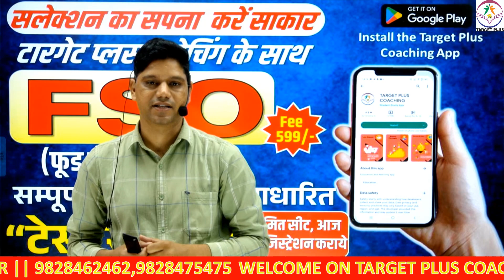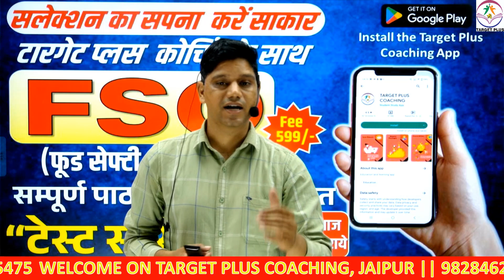FSO (Food Safety Officer)|| खाद्य सुरक्षा अधिकारी || Test Series || Target Plus Coaching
टारगेट प्लस लेकर आया है आपके लिए खाद्य सुरक्षा अधिकारी प्रतियोगी परीक्षा की टेस्ट सीरीज।  जो हूबहू परीक्षा पैटर्न पर आधारित है। इस टेस्ट सीरीज से आप अपनी  तैयारी की जांच कर पाएंगे की आपकी तैयारी किस लेवल की है।  इस टेस्ट सीरीज में महत्वपूर्ण प्रश्नो का संकलन किया किया गया है, जो आपके लिए एक रामबाण का काम करेंगे। तो अभी डाऊनलोड करे target plus coching app और करे अपने सपनो को साकार।।

The TARGET PLUS COACHING JAIPUR is India's most valuable Ed-tech institution.
The channel aims for competitive exams like Agriculture Supervisor, Live Stock Assistant (LSA), PTI, SCHOOL LECTURER , RPSC TEACHER GRADE 2 , 3 , REET , ASO , SANGANAK , CET , LDC , RAJASTHAN POLICE

If you are looking for perfect guidance to prepare for the exams then the target plus is the right channel for you. so, subscribe now for our daily free live classes, concept videos, free tests, and pdf downloads. more over, like and comment to share your love and to tell us about our channel.

TARGET PLUS COACHING JAIPUR  promotes a friendly, dedicated, and interactive learning environment, eliminating all the communication barriers.
➡️ Play Store से Mob App📱 download करने के लिए इस लिंक पर क्लिक करें-

➡️ Telegram channel से जुड़ने के लिए इस लिंक पर क्लिक करें:-